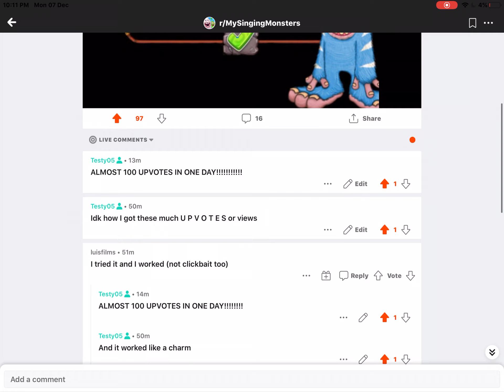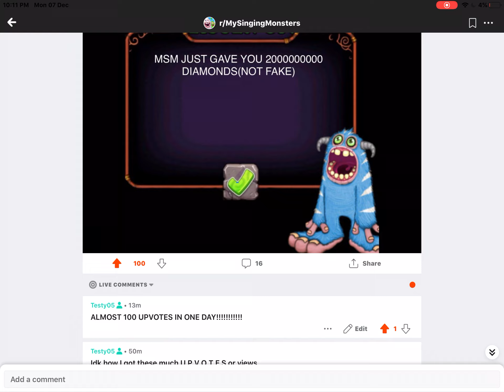Just hit 100 upvotes in one day!!!